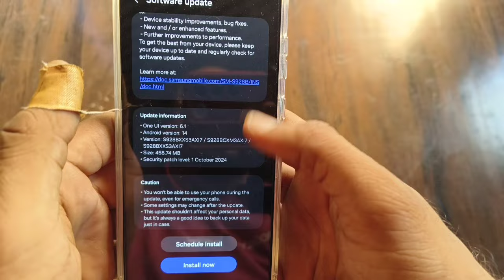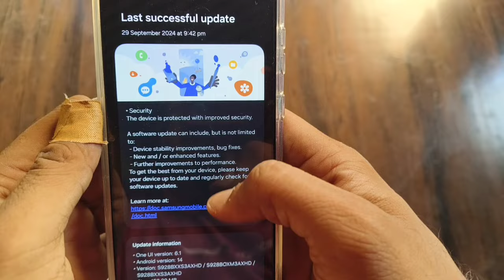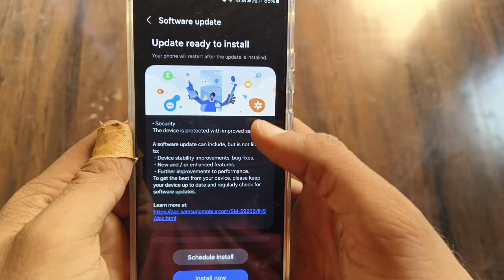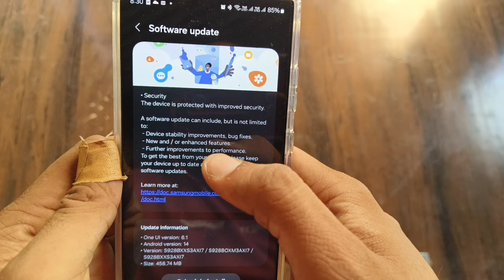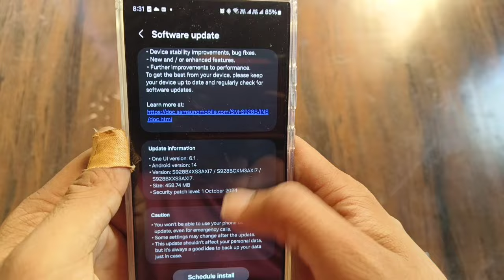Samsung Galaxy s24 Ultra New Software Update available 😍😍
Dosto s24 ultra me ak new update aa chuka h please video ko pura jarur dekhe